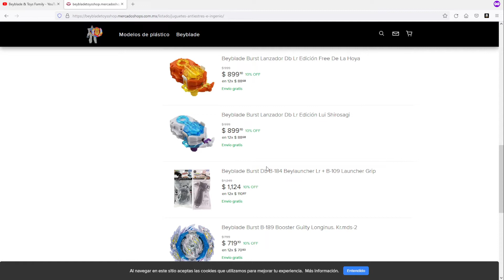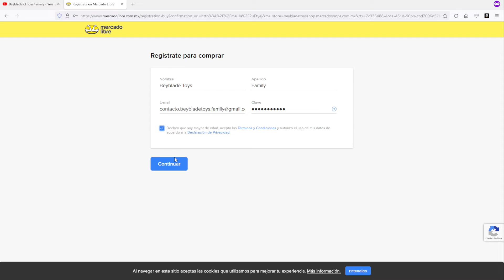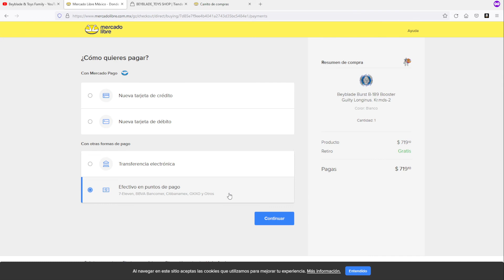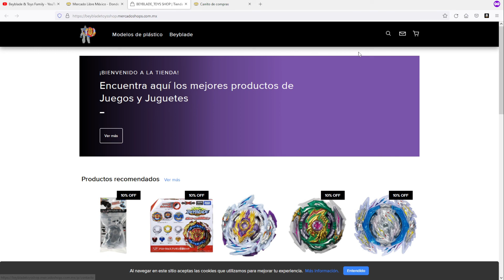Visita mi Tienda | Solo para México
Cuenta con envios Gratis en todos mis productos, Solo para México